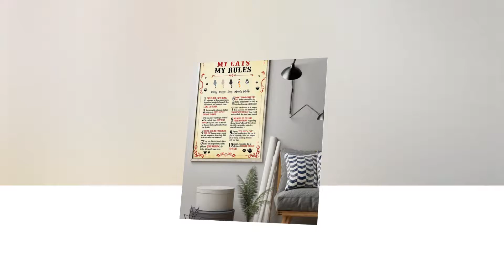My house my cats my rules poster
"Once inside it is necessary to pass from one room to the next, then to the next to traverse the building. Where passages and staircases are used, as inevitably they are, they nearly always connect just one space to another and never serve as general distributors of movement. Thus, despite the precise architectural containment offered by the addition of room upon room, the villa was, in terms of occupation, an open plan, relatively permeable to the numerous members of the household." Although very public, the open plan encouraged sociality and connectivity for all inhabitants. An early example of the segregation of rooms and consequent enhancement of privacy may be found in 1597 at the Beaufort House built in Chelsea, London. It was designed by English architect John Thorpe who wrote on his plans, "A Long Entry through all".
Thanks!